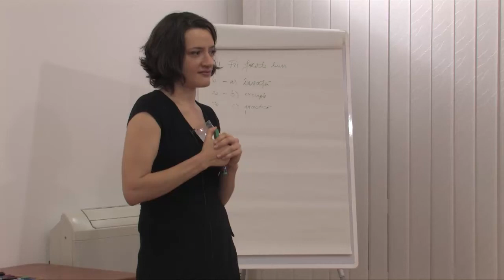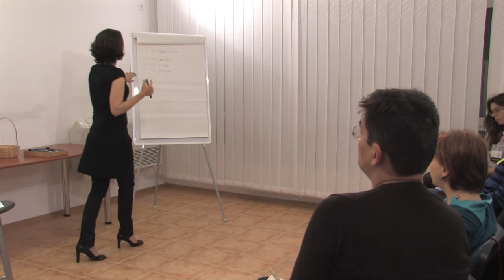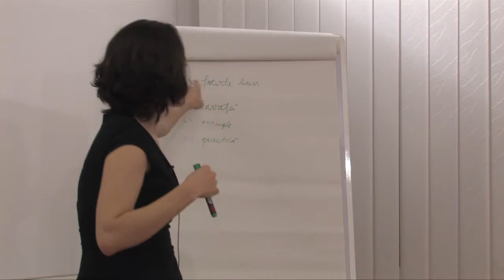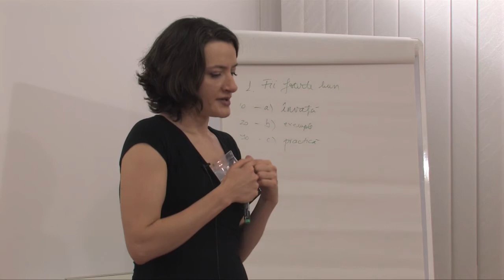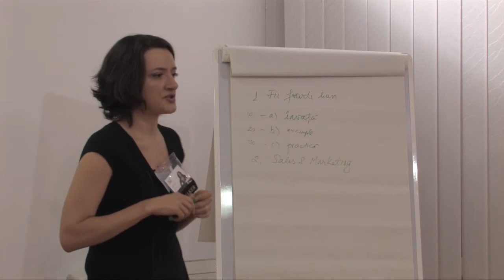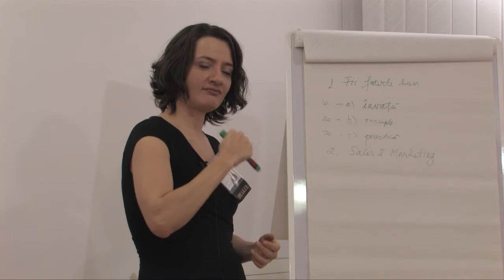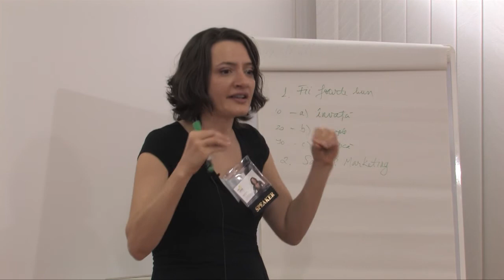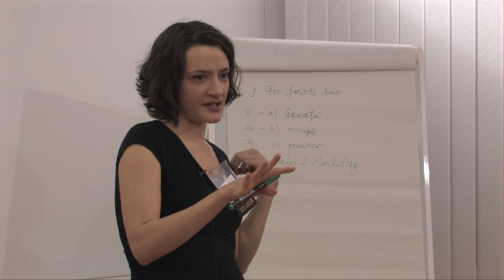Noble Manhattan Coaching Support Group - Noiembrie 2012 - Invitat Magda Niculescu 3/6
Daca iti place acest video, da-ne un Like la pagina de Facebook

TEMA PREZENTARII
Intre mit si realitate -- cum sa ajungi un coach de succes? (Partea a 3-a)

DESCRIERE EVENIMENT
Cum se face ca tocmai cei care sunt chemati sa-i indrume pe altii sa prospere nu sunt ei insisi asa prosperi?
Raspunsul la aceasta intrebare provocatoare il vom gasi impreuna cu invitata lunii noiembrie 2012, Magda Niculescu.

ARTICOLE PE ACEEASI TEMA PE CARE TI LE RECOMANDAM
9 principii pentru a fi un coach de succes, de Alina Buzatu
Cum sa fi un coach/om de succes, de Oana Mihailescu
Impresii de la întâlnirea cu Magda Niculescu, de Monica Chiper